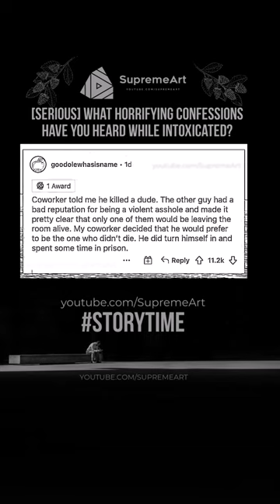👀😯 [Serious] What horrifying confessions have you heard while intoxicated?